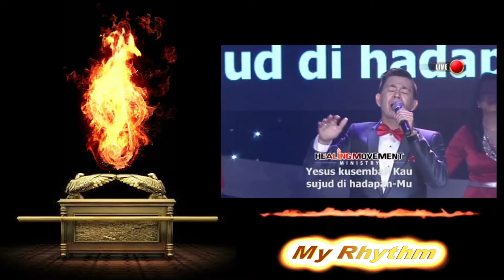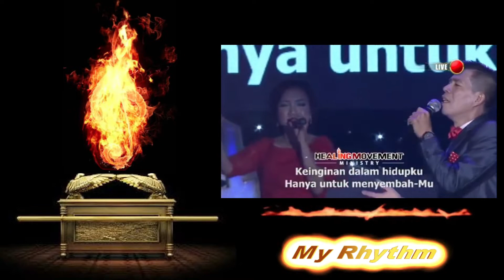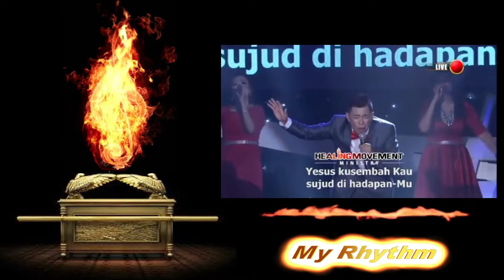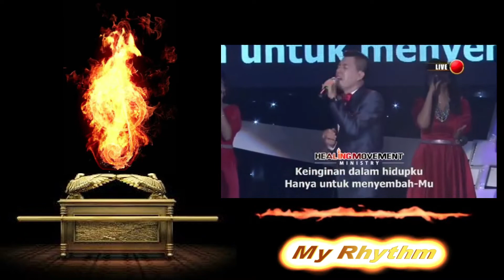Yesus Kusembah Kau